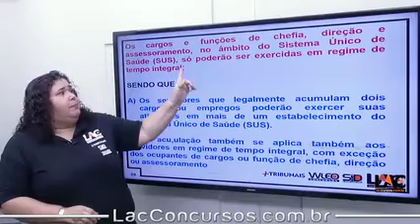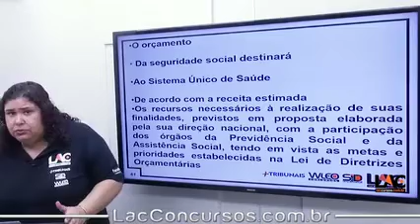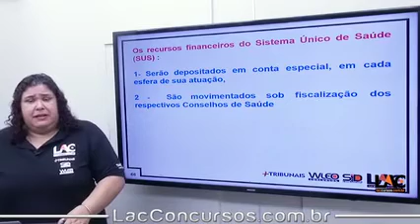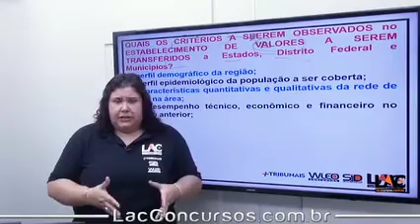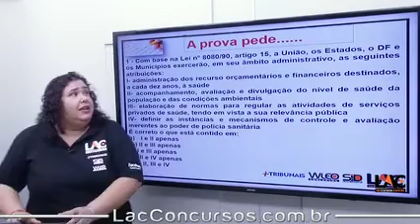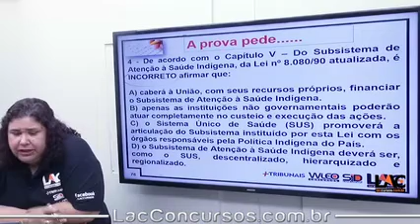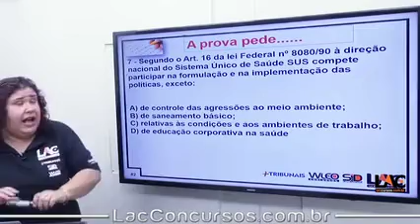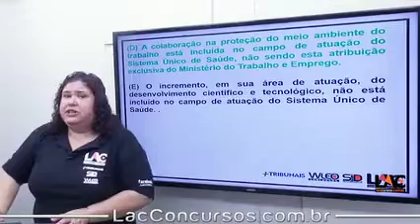7294 | PT4 Legislação do SUS - Controle Social - Lei nº 8.080/90 | Parte 2